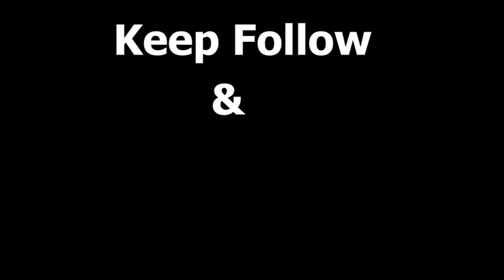Indian Art Carnival session​ 2 contestant​ No. 175_ Sreeraj R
My name is sreeraj r
I am 24 years old.
Ia doing mba now..
My picture is complted with 12hrs.
 The picture is about  loving moments of krishna and radha.
Ith is witnessed by a peacock..